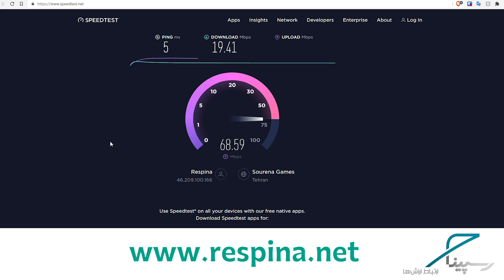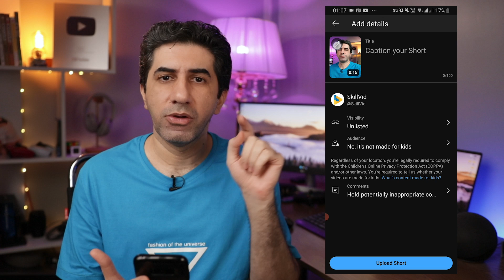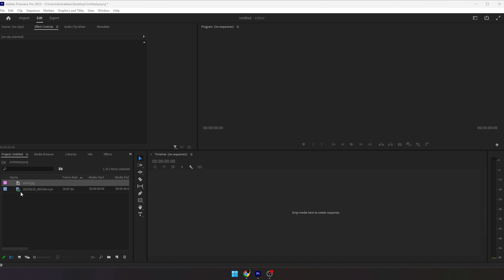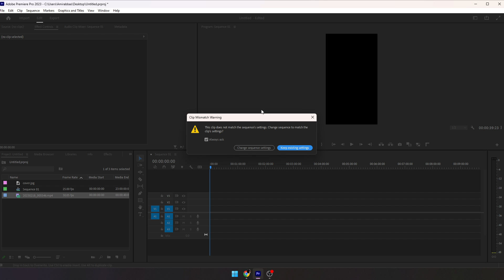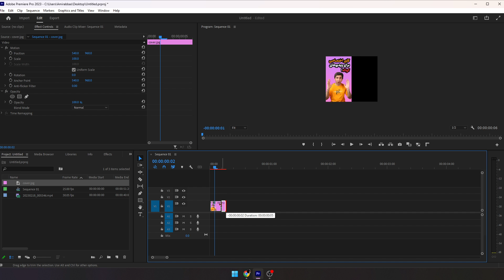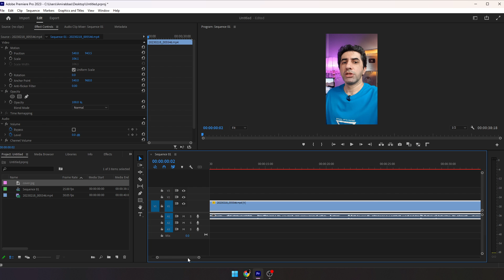آموزش قرار دادن کاور اختصاصی برای شورت ویدیو ها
آموزش ساخت کاور (تامنیل)‌ برای ویدیوهای کوتاه یا همان شورت ویدیوها

یکی از قابلیت هایی که از روز اول برای شورت ویدیو ها لازم بود استفاده از کاور اختصاصی بود. متاسفانه این قابلیت از روز اول در این فرمت ویدیو تعبیه نشده بود. اخیرا یوتوب در اپ موبایلش قابلیتی را قرار داده که شما بتوانید برای ویدیوهای کوتاه تان کاور اختصاصی یا همان تامنیل انتخاب کنید. در این ویدیو مراحل انجام اینکار را توضیح دادم.